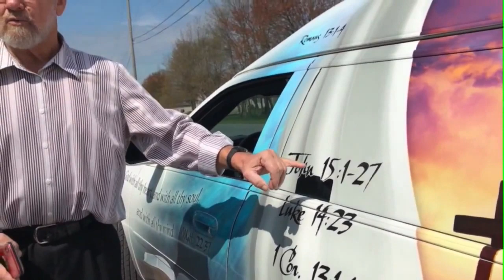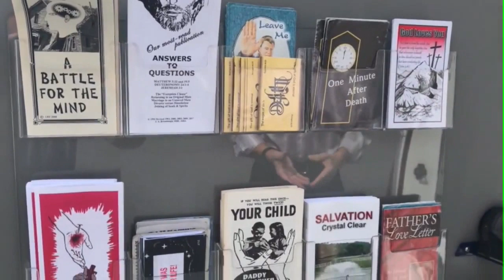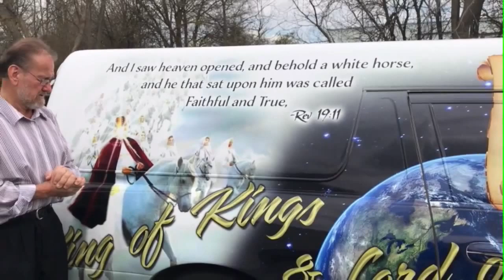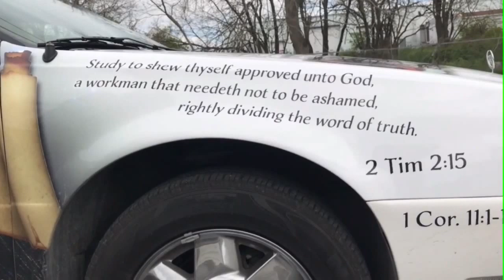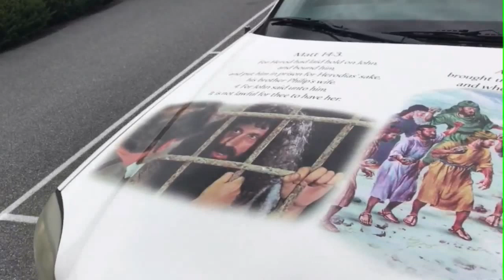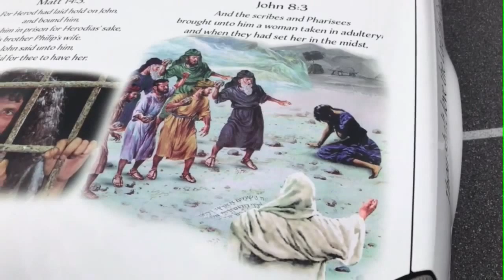Converted Hearse Presentation - Elmer Peachey (Children's Lesson)